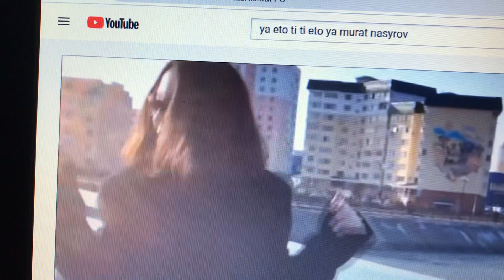Я это ты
Ты это я :))) помнишь !